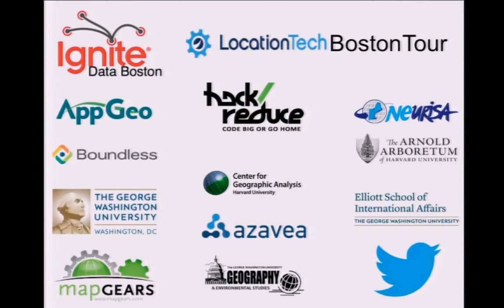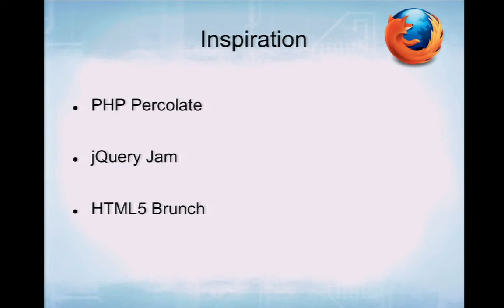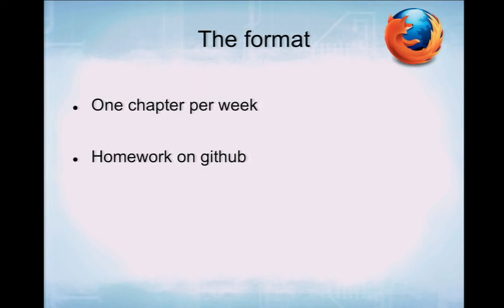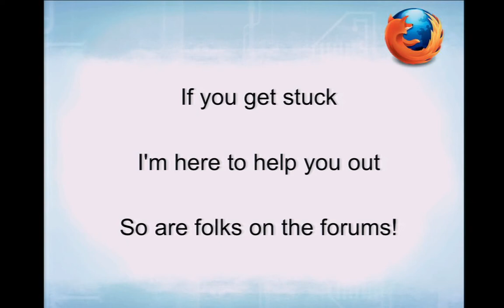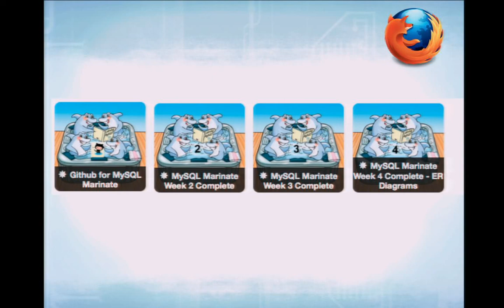Learn MySQL for Free!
Mike delivers an amusing pinch hit presentation (maybe we'll call it re-interpretation) of Sheeri Cabral's talk.

This lightning talk describes a free program to teach you how to use MySQL, a popular database software. The course only requires that you have a computer you can install a database on, and access to the book we use. If you just want to learn how to query a database, this course gives you that too -- just stop after week 8.